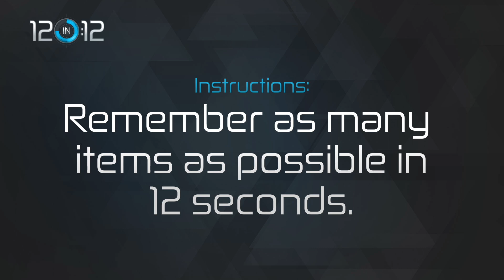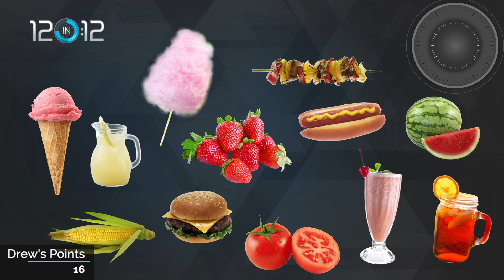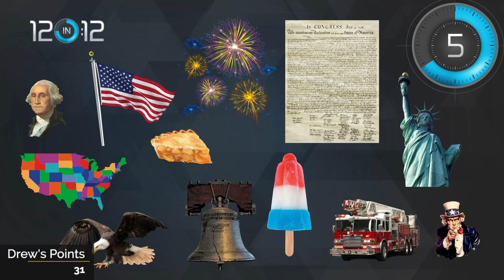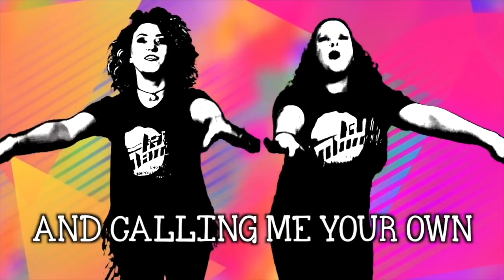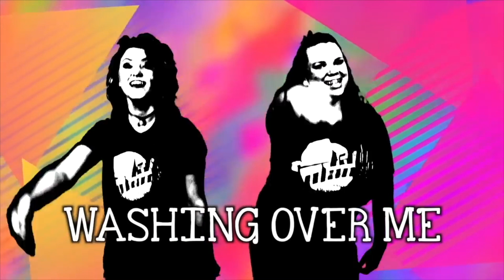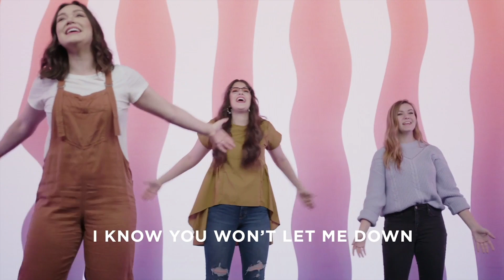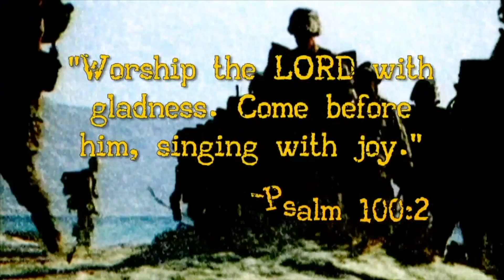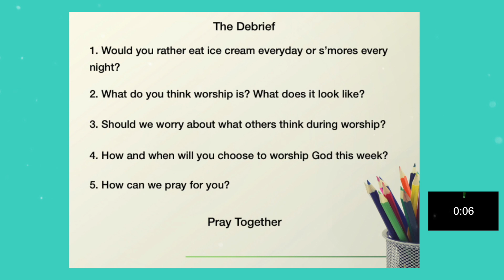NL Kids 7 4 2021 Basic Training Wk4